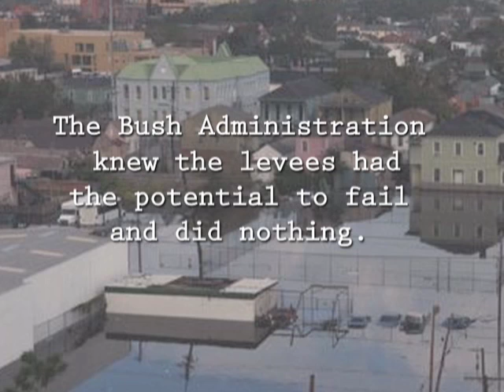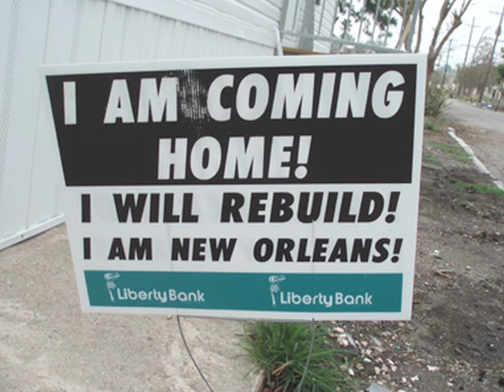"The Feds are Responsible"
Amazingly Bush actually finally admitted that the levees in New Orleans were and are a FEDERAL responsibility. That means their failure was a federal responsibility too which means the federal government is responsible for restoring New Orleans to its pre-levee failure state. Or course, that's not happening

Video Director / Editor : Steve Belovarich
Soundtrack / Audio Engineer : Bret Malley